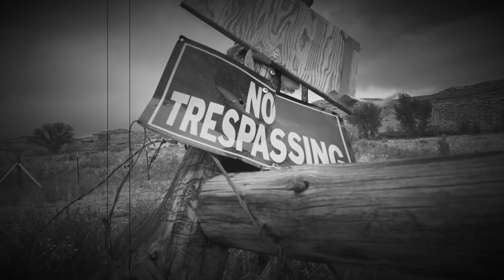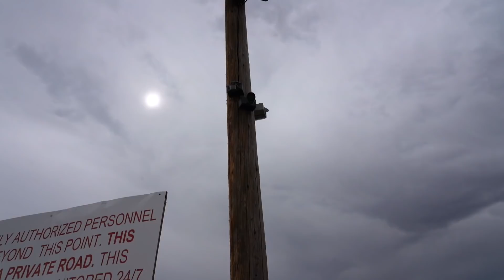SKINWALKER RANCH! WHAT IS THE SECRET? (A DOCUMENTARY) OFFICIAL TRAILER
MERCH!

Secret of Skinwalker Ranch Season 1
Secret of Skinwalker Ranch Season 2
Skinwalker Ranch Movie
Hunt for the Skinwalker
Skinwalker Ranch

Skinwalker Ranch books:
Skinwalker Ranch: Path of the Skinwalker
Digging Into Skinwalker Ranch
more books

Get a tour & camp next to the mesa by Skinwalker Ranch - Stacy & Jodi

MORE HELPFUL LINKS:
🚲 OUR EBIKES!

Mail Bag:
Lake Effect Media
14870 Granada Avenue 1037